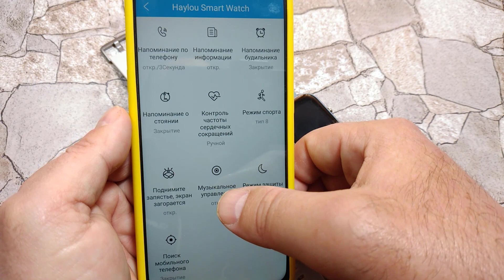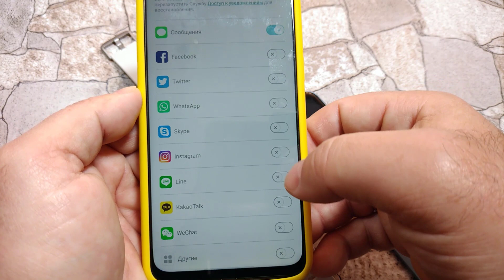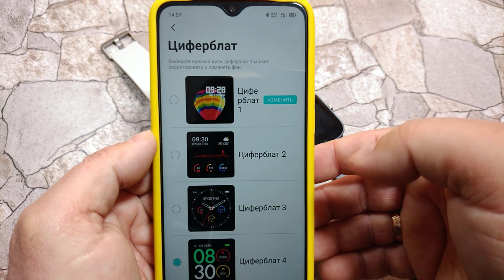Что лучше? Haylou LS01 или P8 / Сравнение смарт часов